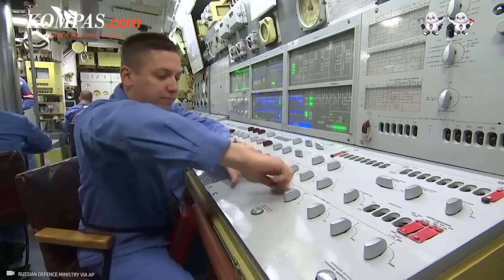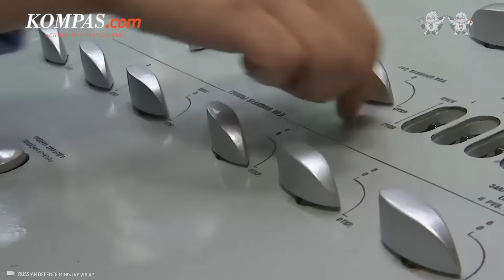Ancam Ukraina, Berapa Hulu Ledak Nuklir yang Dimiliki Rusia?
Mantan Presiden Rusia, Dmitry Medvedev mengancam akan menggunakan nuklir jika negaranya kalah dalam perang dengan Ukraina.
Ancaman Dmitry itu seakan membuktikan bahwa Rusia merupakan negara dengan hulu ledak nuklir terbanyak di Dunia.
Lantas, berapa hulu ledak nuklir yang dimiliki oleh Rusia?
Simak dalam video berikut ini!

Penulis: Danur Lambang Pristiandaru
Penulis Naskah: Anneke Sherina Ramadhani
Narator: Anneke Sherina Ramadhani
Video Editor: Tri Febrianto Gunawan
Produser: Abba Gabrillin
Musik oleh: Tribal War Council - Doug Maxwell_Media Right Productions